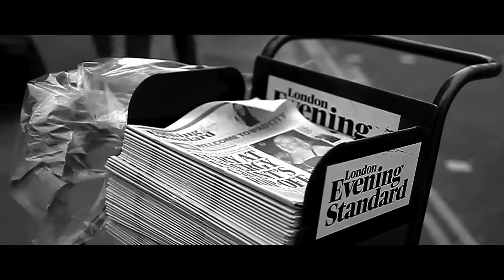Fall Winter 17-18 Collection | GIL SANTUCCI FIRST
GIL SANTUCCI FIRST FALL WINTER 17-18